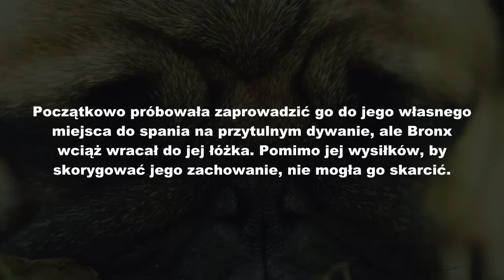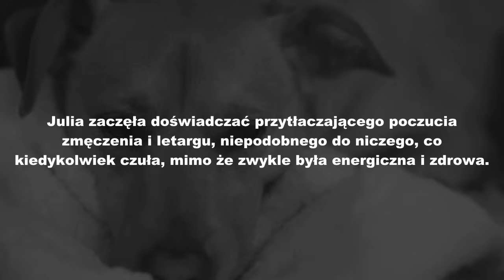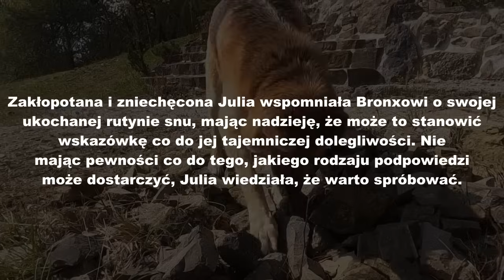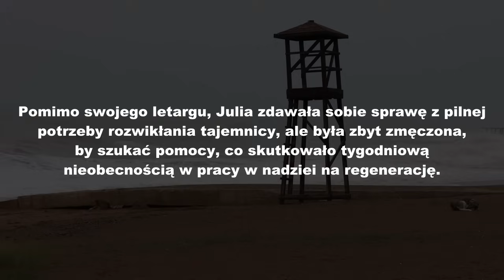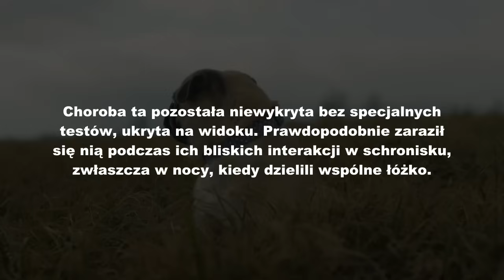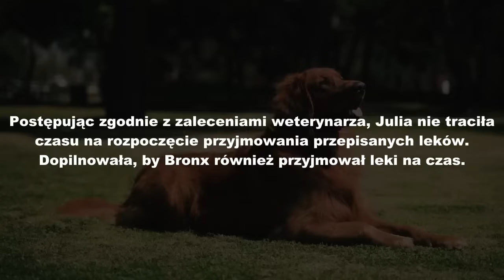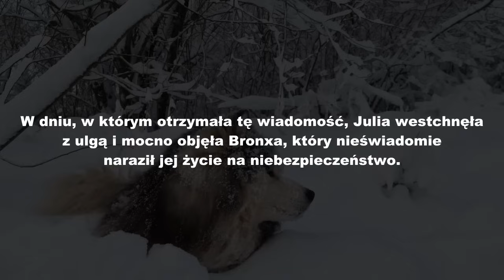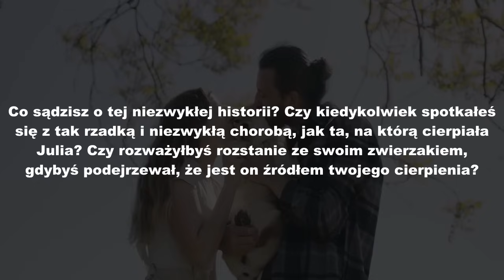Codziennie spała ze swoim psem. Kilka miesięcy później odkryła coś przerażającego!